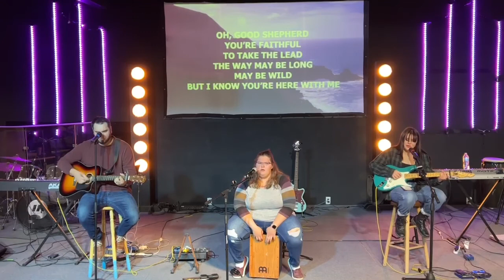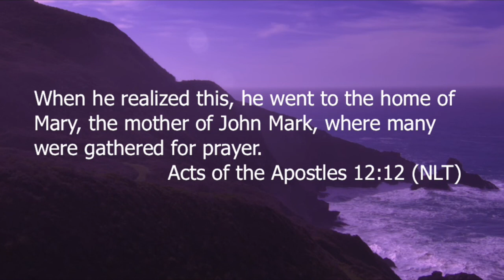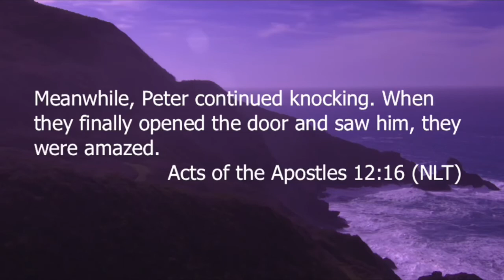Pastor Josh Duran ~ Full Service